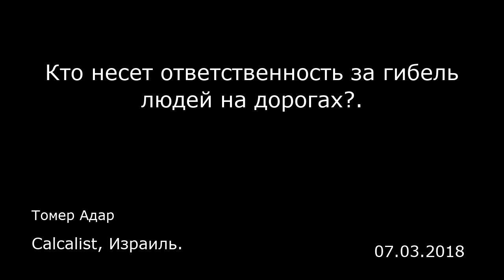Кто несет ответственность за гибель людей на дорогах?. Calcalist, Израиль.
Кто несет ответственность за гибель людей на дорогах?.
Calcalist, Израиль.
Томер Адар
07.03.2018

Согласно данным Управления за безопасность движения, в первой половине текущего года на дорогах Израиля погибли 150 человек. В прошлом году эта цифра составляла 193 человека. После публикации этих данных министр транспорта Исраэль Кац заявил, что снижение случаев гибели в авариях во многом заслуга его ведомства, работающего над улучшением системы общественного транспорта и качества шоссейных дорог.  Это заявление вызвало резкую реакцию организации «Ор Ярок» («Зеленый свет»), которая не согласна с такой постановкой вопроса. Ведь после столь обнадеживающих данных им больше не на кого нападать. «Впереди у нас по-прежнему много работы, но мириться с лицемерием нельзя», — написал министр транспорта.  Следует отметить, что, несмотря на «победные реляции» Каца, его нынешний министерский срок считается одним из наиболее тяжелых в истории страны — во всем, что касается дорожно-транспортных происшествий. Среди прочего это связано и с тем, что за этот период число автомобилей на дорогах страны резко возросло. Согласно данным ЦСБ, в 2017 году в авариях погиб 321 человек. В 2016 году этот показатель составил 335 человек, а в 2015-м — 322. Организация «Ор Ярок» поспешила ответить Исраэлю Кацу. На своей странице в фейсбуке она опубликовала пост, в котором содержится ответ, выдержанный в резком тоне. «Доброе утро, уважаемый министр по безопасности на дор...